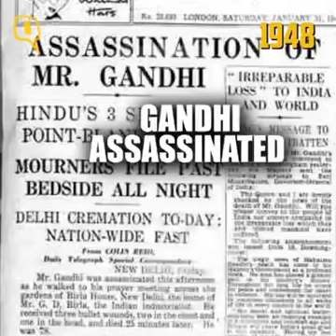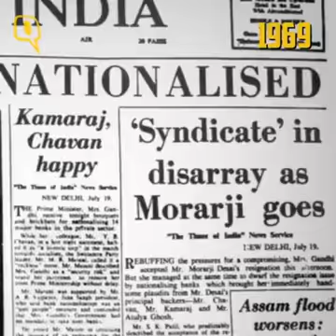एक सच्चे भारतीय होने का गर्व है